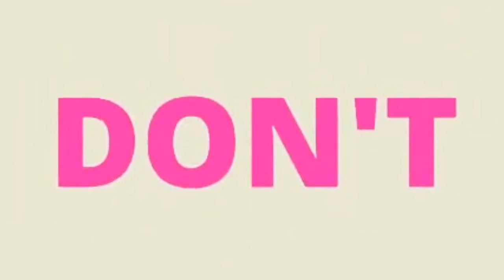Bumblebee Movie Trailer | Movister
On the run in the year 1987, Bumblebee finds refuge in a junkyard in a small California beach town. On the cusp of turning 18 and trying to find her place in the world, Charlie Watson discovers Bumblebee, battle-scarred and broken.

Hashtags #️⃣

Keywords 🔡

Welcome 🤗